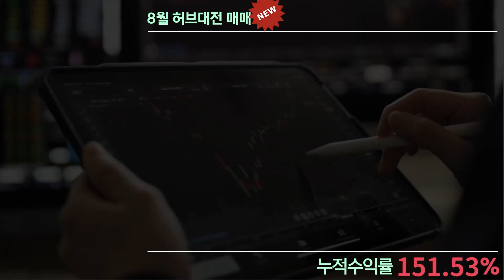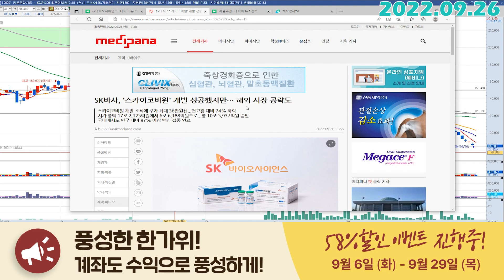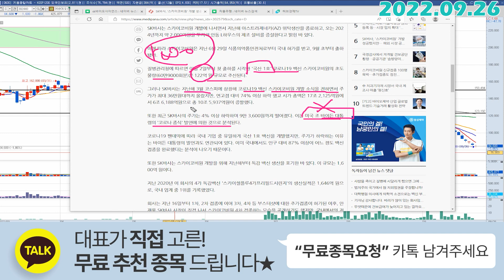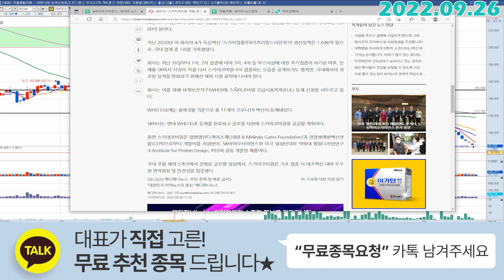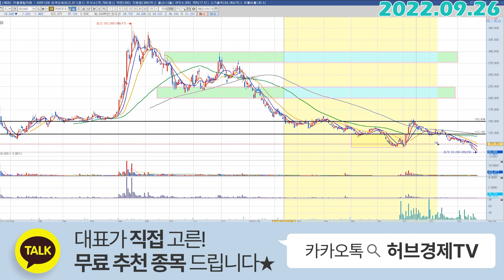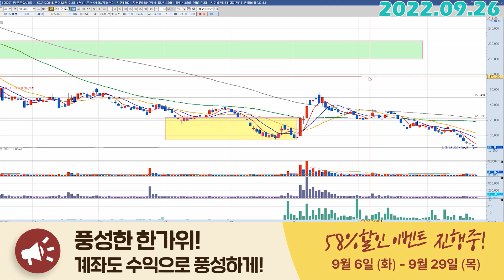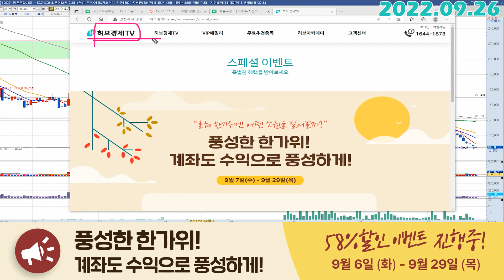SK바이오사이언스 (302440) - 중요한 것은 내년 기대해봅시다